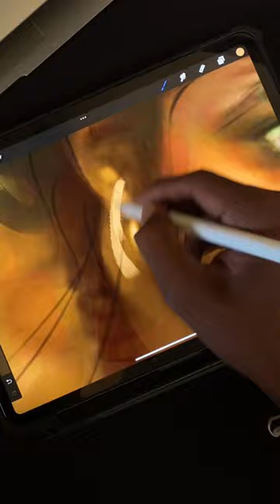Hanumqn ji of film “Adipurush“ and i have made them a little like hanumaan ji..Sneak peak video…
Hanumqn ji of film “Adipurush“ and i have made them a little like hanumaan ji..
Sneak peak video…